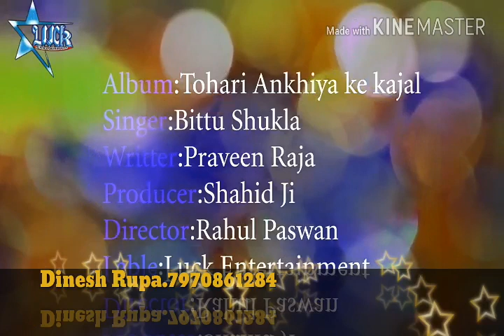Rupa Rani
Dinesh